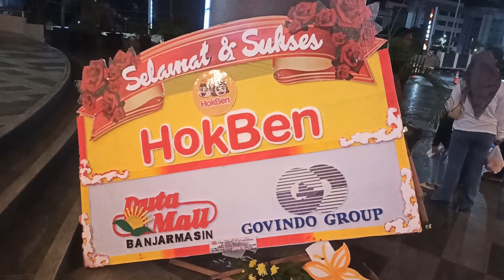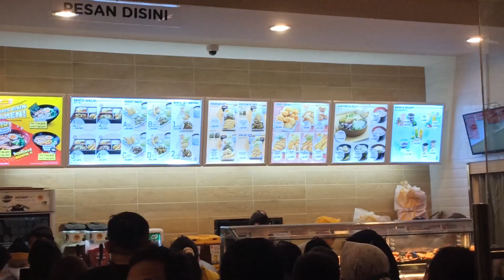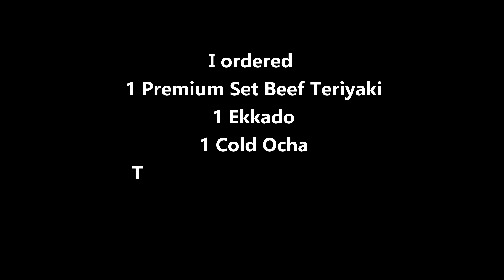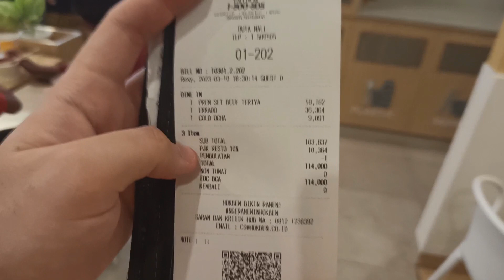Visiting New Place HokBen Duta Mall Banjarmasin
HokBen Duta Mall Banjarmasin is opened on Friday, March 10, 2023
I entered this restaurant and order some Beef Yakiniku, Chicken Katsu and Ekkado.